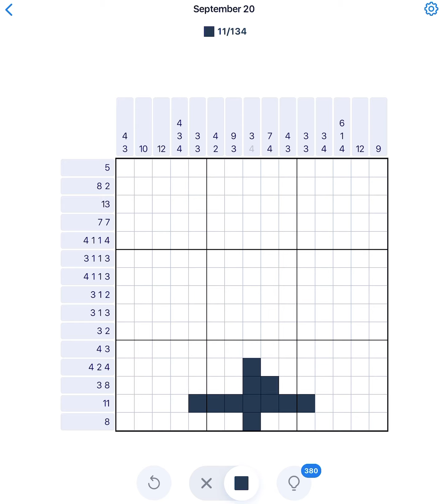Nonogram September 20 2021